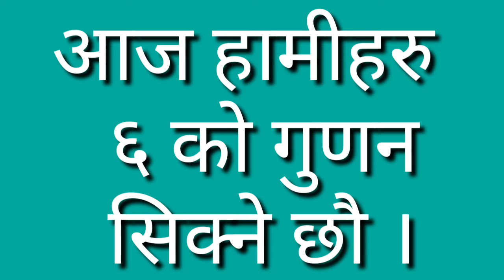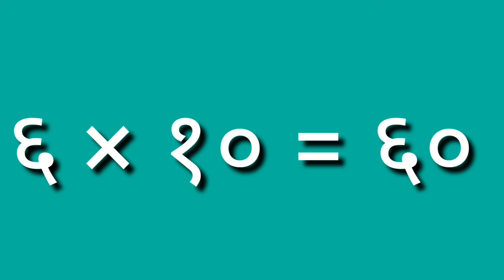६ को गुणनतालिका / ६ को गुणन / ६ ka table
- ६ को गुणन
-६ को गुणनतालिका